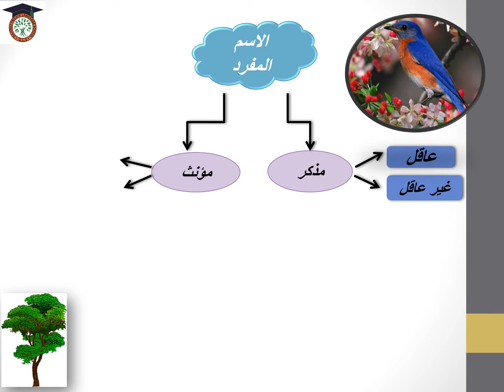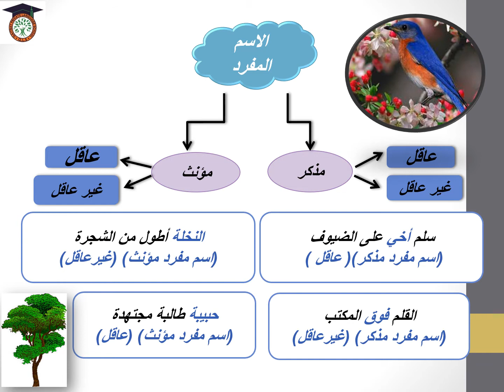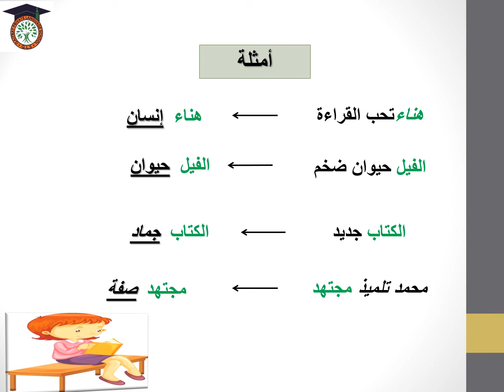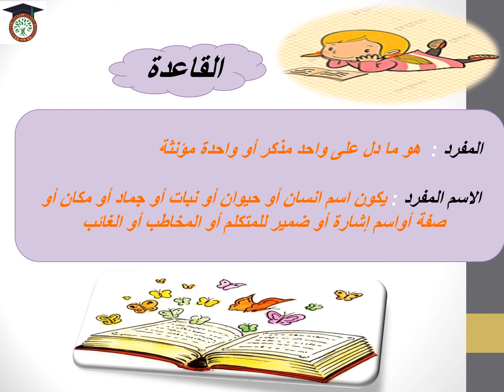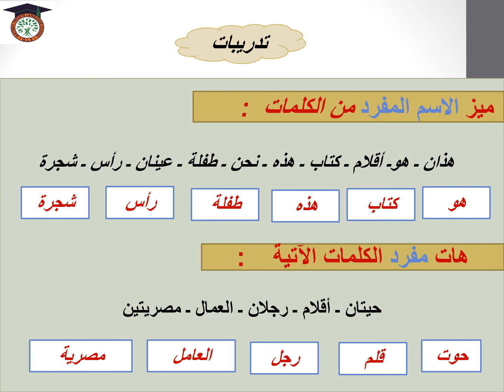الصف الرابع الابتدائي لغة عربية نحو الاسم المفرد